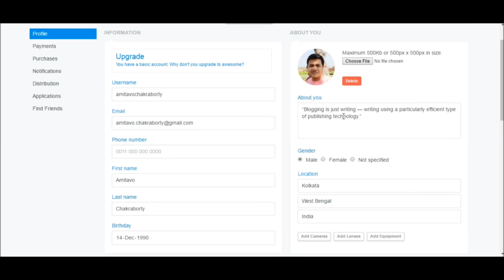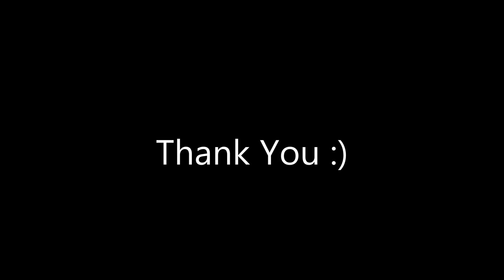500px - How do I edit my camera and equipment information ?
How do I edit my camera and equipment information ?